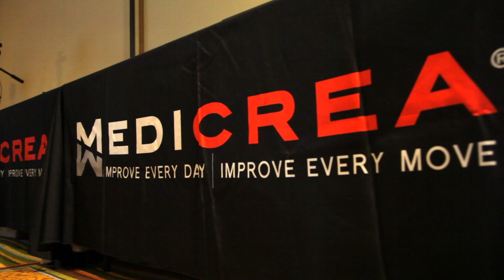MedTech Momentum Video Productions: North American Spine Society Conference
Event videos are the most impactful marketing tool to explain your vision and deliver key messages about your company and technologies, in a short time.

Event videos also allow you to let your customers and vendors speak on your behalf about their experience working with your company. The result is that videos can be turned into a multitude of small meaningful videos, that let your audience know who you truly are? why you are in business? and most importantly why they should trust you?

Videos are your opportunity to make a difference. With the right marketing strategy, they will transform your ability to increase brand awareness and generate leads.

Now is the time for your MedTech organization to turn the power of Videos in a competitive advantage!